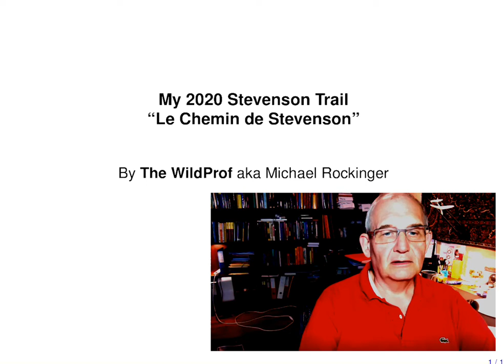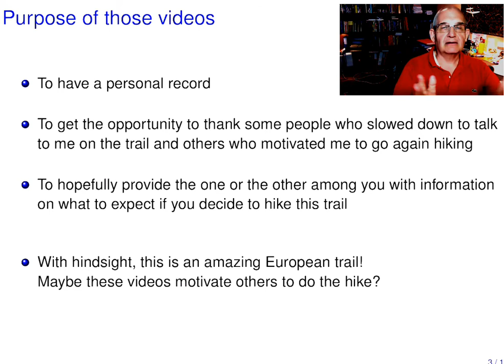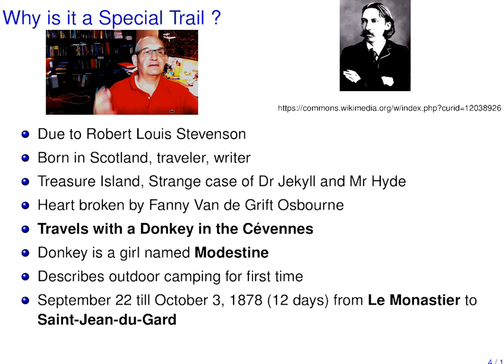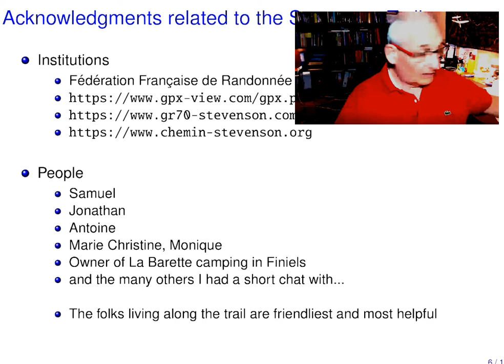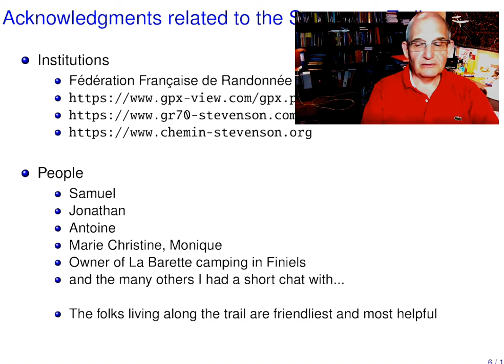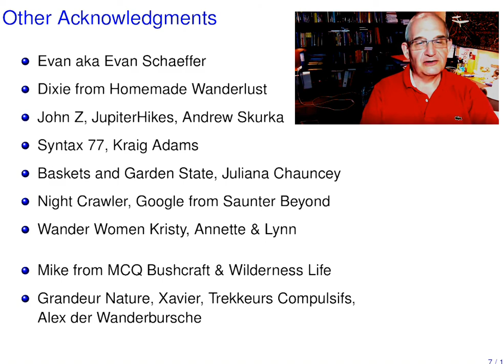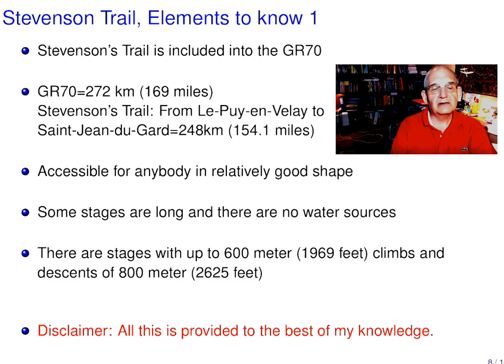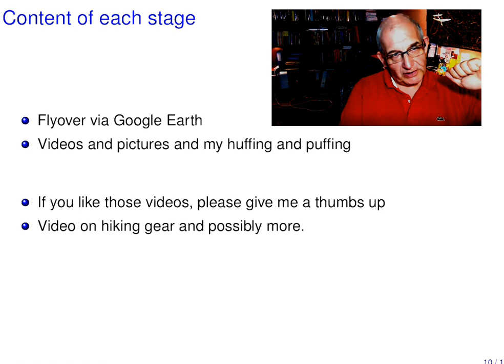Introduction to my 2020 Stevenson's Trail Hike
I explain what the trail is about and give a shout-out to many of the hikers.